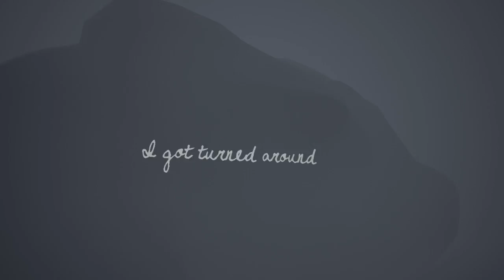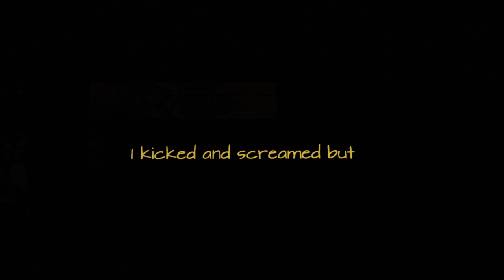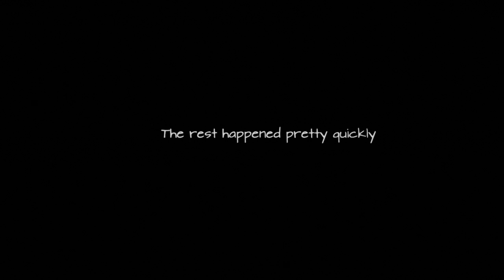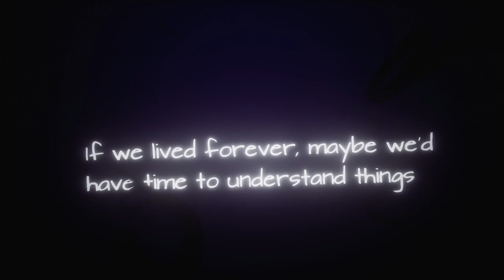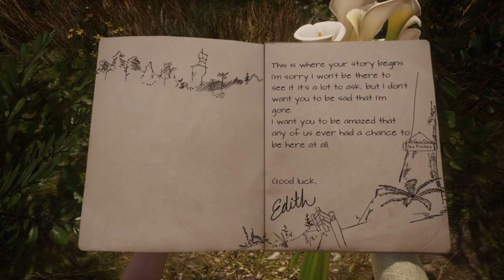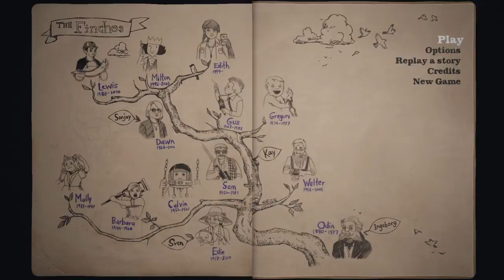What remains of Edith finch